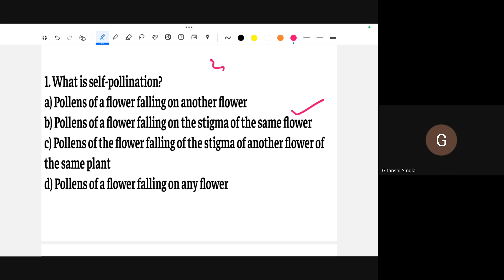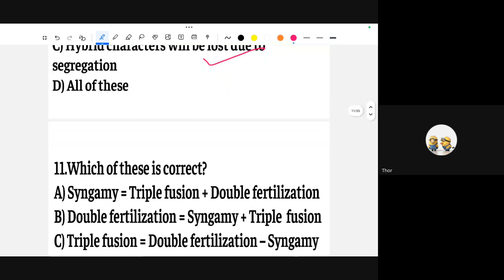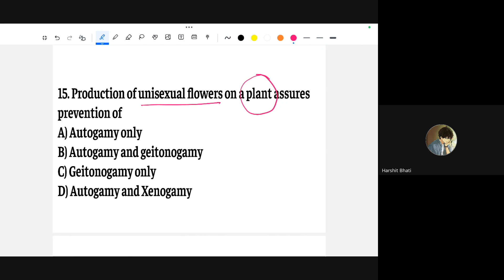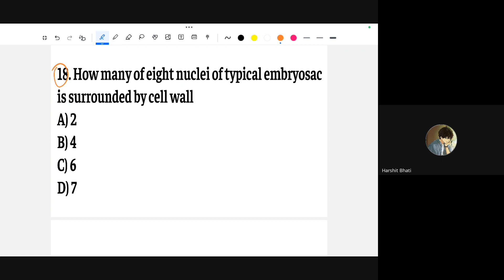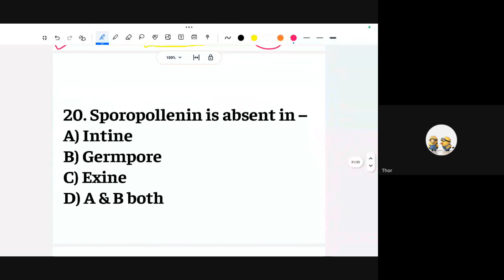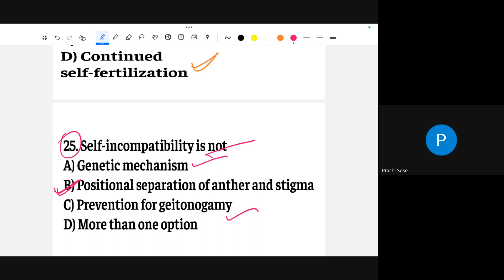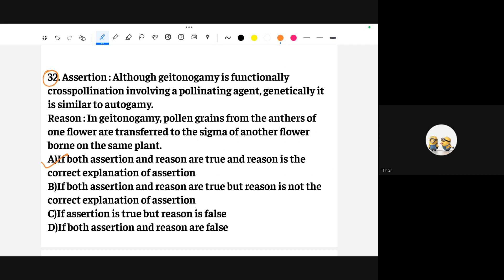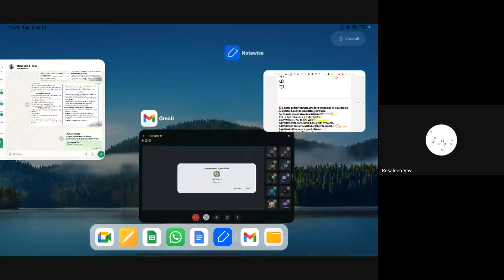Extra Class For Online Test Discussion | 12th NEET Biology | 14th May, 2024